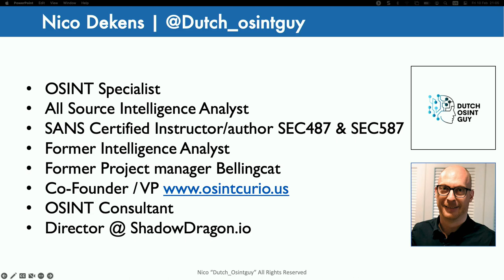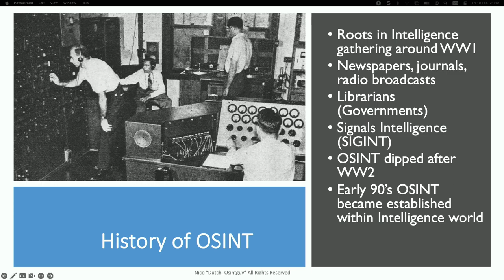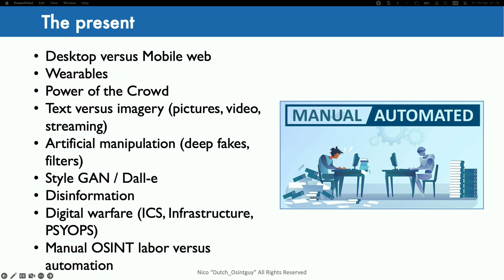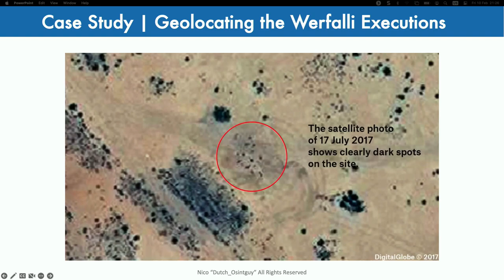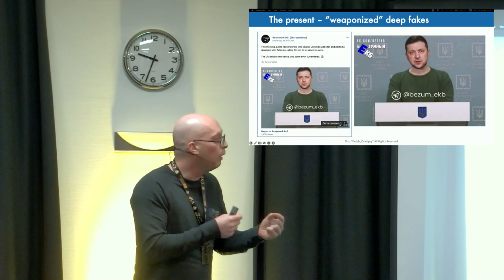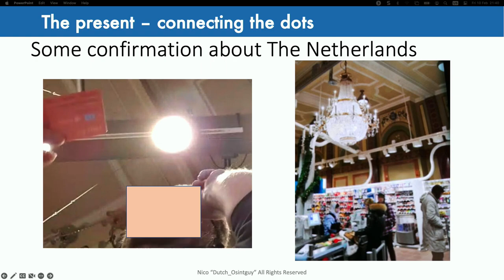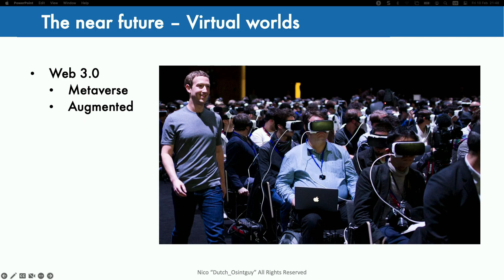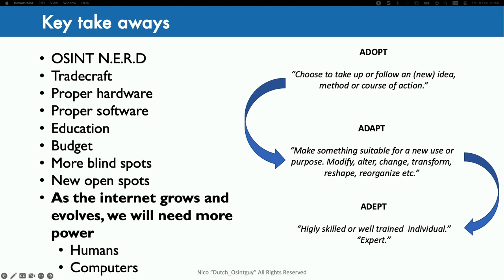HackerHotel2023 - Niko Dekens -- OSINT Past Present Future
Nico Dekens explains the history of OSINT (Open Source INTelligence), looks at the current state of OSINT, but especially looks at the future of OSINT.
Nico will discuss how OSINT has evolved and is embraced by the intelligence community, journalists and online OSINT investigators.
Nico will talk about current state and challenges within OSINT and will explore what is to be expected in the near and far future about OSINT Data collection and analysis.

Nico Dekens/Dutch OSINT guy

Nico “Dutch_Osintguy” Dekens is an All Source Analyst specializing in Open Source Intelligence (OSINT), online Human Intelligence (HUMINT) and Online investigations.

Nico Eats, Sleeps, and lives everything which has to do with OSINT, online investigations, Intelligence gathering and Analysis.
Nico is an international lecturer at Fortune 500 companies and governments. He has over 20 years experience as an (all source) Intelligence Analyst at Dutch Law Enforcement. He analyzed murder cases, international narcotics cases, stolen art cases, gang violence cases, political disturbance cases, online jihadist groups & conducted several online, covert, virtual HUMINT investigations.
Nico has worked as Senior Project Manager at Bellingcat, an international independent investigative research collective.

Online Nico is known as Dutch_OsintGuy and very active within the OSINT community. He is a Co-founder of the OSINTcurious project. Also he is a Sans Institute instructor for the SEC497: Practical Open-Source Intelligence (OSINT) course. Nico is the lead-author & instructor of the SANS SEC587 Advanced Open-Source Intelligence Gathering & Analysis course

Currently Nico is working as Director of Intelligence & Collection Innovation at ShadowDragon.